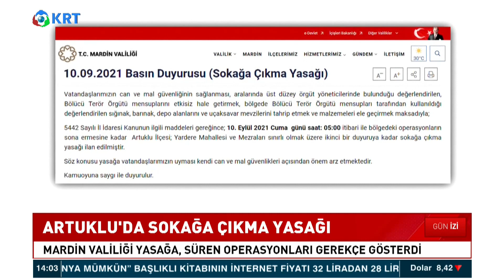O İlçemizde Sokağa Çıkma Yasağı İlan Edildi! | Gün İzi Haber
MARDİN'DE ARTUKLU İLÇESİNİN YARDERE MAHALLESİ VE MEZRALARINDA İKİNCİ BİR DUYURUYA KADAR SOKAĞA ÇIKMA YASAĞI İLAN EDİLDİ.

1_ Soylu'nun İşaret Ettiği Emniyet Genel Müdür Yardımcısı Meydan Okudu! | Gün İzi

2_SON DAKİKA... Mehmet Ağar Görevden Alındı! | Gün İzi

3_Sedat Peker'den Dikkat Çeken "Ümitcan Uygun" İddiası | Hafta Sonu Haber

4_O Provokatör Bakın Kim Çıktı? | Hafta Sonu Haber

5_Özışık Kardeşlerin İş Yerine Polis Baskını | Hafta Sonu Haber

6_Yine Oldu.. Eski İmam-Hatip'ten Erdoğan'ın Önünde Atatürk'e Hakaret!  | Hafta Sonu Haber

7_Taliban İlk Basın Toplantısını Yaptı.. Taliban Yetkilisi Hangi Soruyu Cevapsız Bıraktı? | Günaydın

9_Sedat Peker'den Olay Yaratacak Yeni Görüşme Kaydı.. | Hafta Sonu Haber